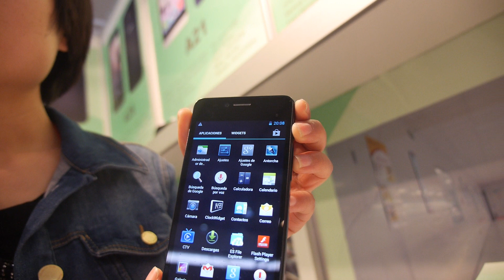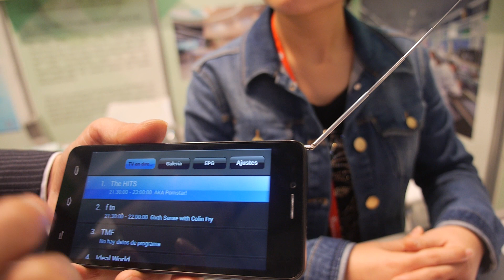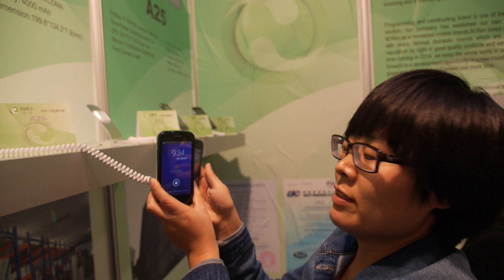Tigel MT6582, 8.5mm, 8/2mpix, Broadcom Quad-core ARM Cortex-A9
5" 720p IPS OGS touch panels, 8/2mpix cameras, with DVB-T, they also have some low-end 3.5" and 4" MT6572 phones, they make about 800K devices per month with about 500 people in the factory.